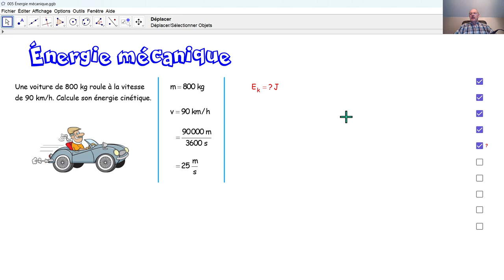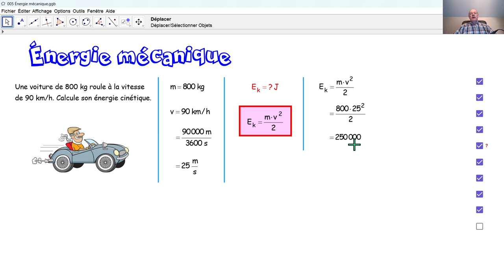Physique 4PhF066 Énergie mécanique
Nous calculons l'énergie cinétique d'une voiture.